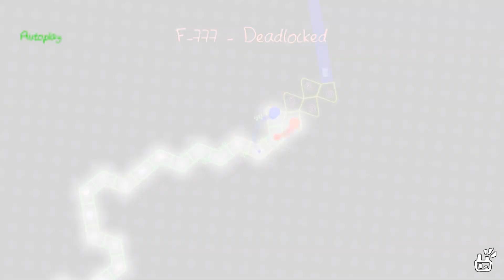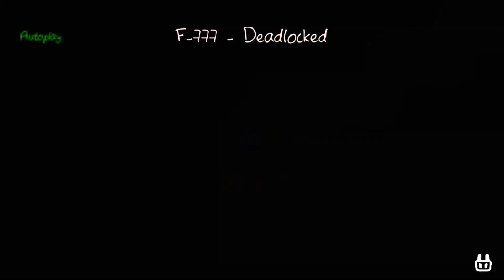[SimsimHI] Custom Level #45 - Deadlocked (Remastered) [A Dance of Fire and Ice]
고오오대의 유물인 데드락을 들고 와서 리마스터해봤습니다.
뭔가 바뀐것이 좀 많아서 #3-R이 아니라 그냥 새로운 #45 로 표시했다는 점.
Remastered my super old map, Deadlocked.
Something changed a lot, so I didn't display it to #3-R, but #45 like a new map.

A Dance of Fire and Ice Custom Level #45 - Deadlocked (Remastered)

Join the Rhythm Doctor & ADOFAI discord!
리듬닥터 & 얼불춤 디스코드

ADOFAI from steam!
얼불춤 구매하기 (스팀)

Wanna play my levels? Go through under link!
제 레벨을 플레이하고 싶으시다면 아래의 링크로!